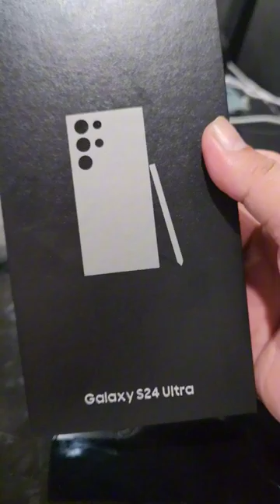Samsung S24 Ultra short unboxing